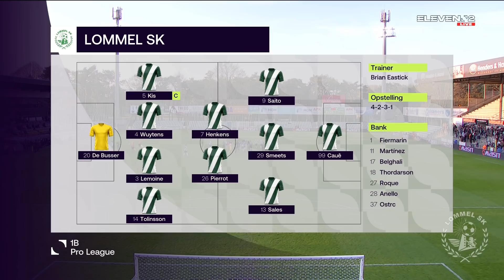Lommel SK vs. KMSK Deinze - Game Highlights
Watch the Game Highlights from Lommel SK vs. KMSK Deinze, 04/16/2022
Lommel SK TV - Youtube kanaal